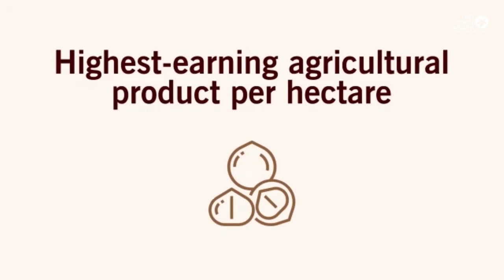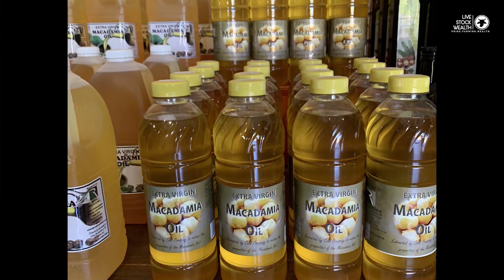Macadamia Farming & Investments Webinar (March 2021)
For this Macadamia Farming & Investments Masterclass, we hosted partner farmer; Gene Likhanya – owner and manager of Madview Macadamia Farm in Ha-Mashau Village, Venda, South Africa.

Gene’s farm covers over 66 hectares with 14,000 Macadamia Nut Trees and a Nursery filled with 21,000 trees.